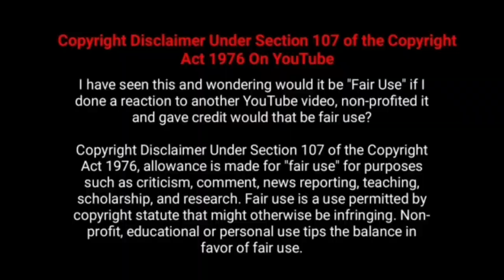Vikram Movie 23th Day Worldwide Box office (Vikram 23th Day Collection)|Vikram Movie Box officel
vikram Movie 23th day worldwide box office reports Vikram 2022 Tamil,Hindi, Telugu, Kannada  Movie  Worldwide Total Pre release Business 24th day Box office Collection Reports Analysis and Status  - Hit or Flop
Vikram Movie Worldwide Box Office Collection Reports : Kamal Haasan,Vijay Sethupathi, Fahadh Faasil, Narin, Suriya, Arjun Das , Lokesh Kanagaraj, Anirudh Ravichander, Raaj Kamal Films International, Vikram Movie Got Excellent Review and Response From Public and Critics.

விக்ரம் தமிழ் படத்தின் 23ஆம் நாள்  வசூல் உலகம் முழுவதும் - கமல்ஹாசன்,  விஜய் சேதுபதி, பகத் பாசில், அனிருத்